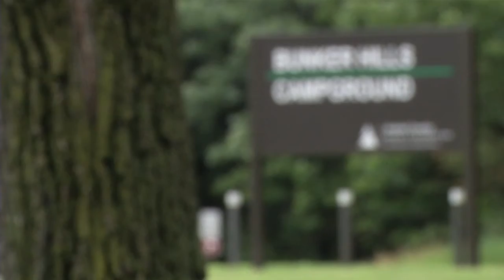Camping Just Minutes from Home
The campground at Bunker Hills Regional Park is very popular, and is gearing up for a busy summer.